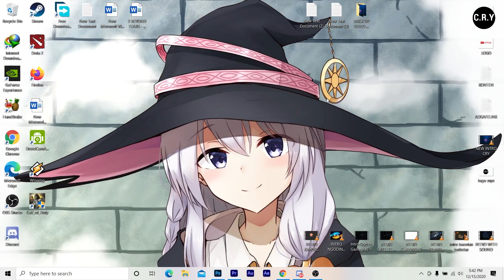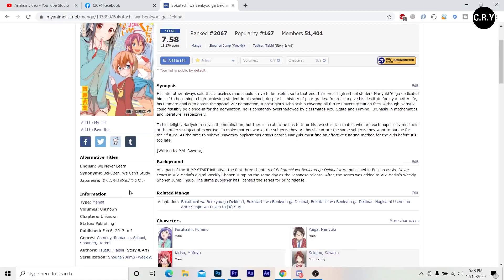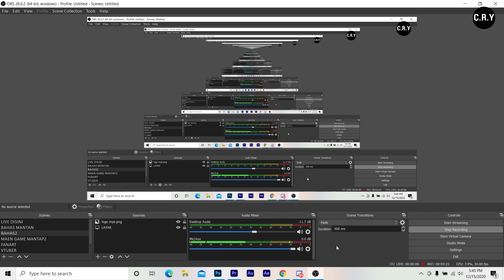Bokutachi wa Benkyō ga Dekinai Season 3 ? - Apakah akan rilis ? Prediksi Dan Pembahasan